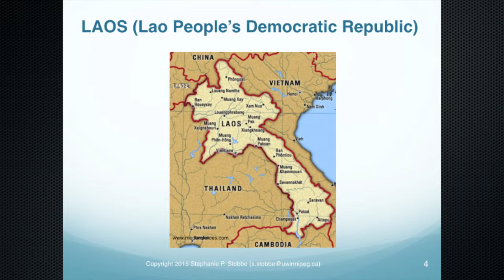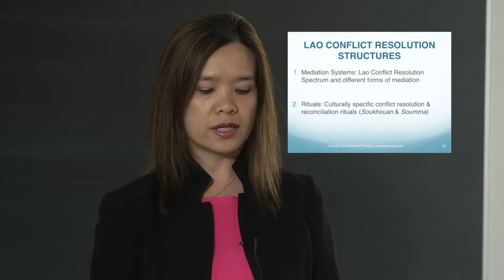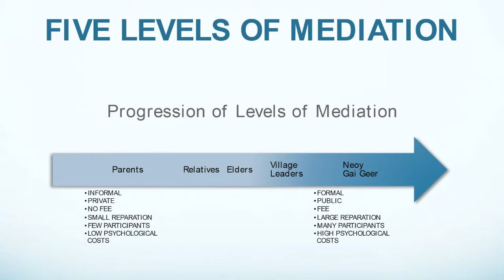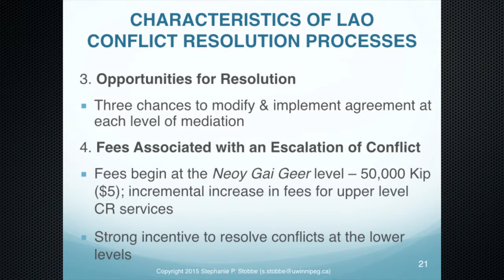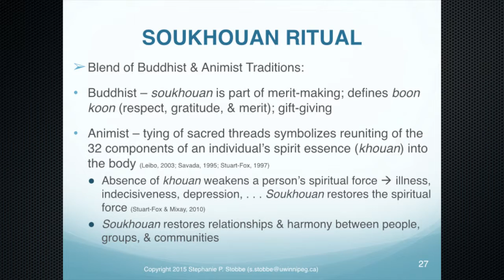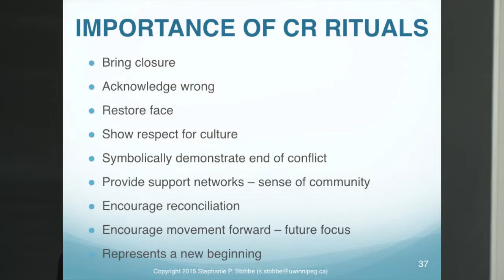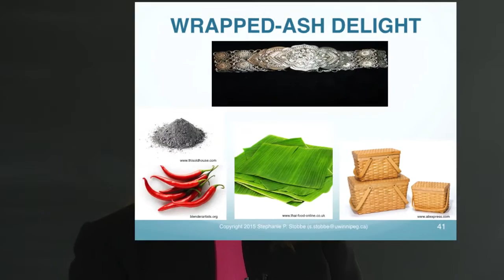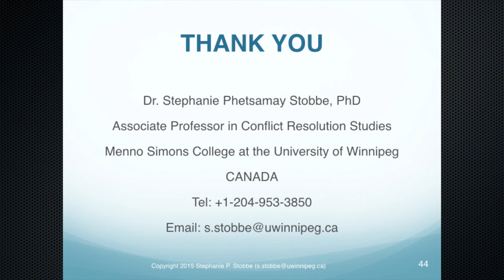Conflict Resolution in Laos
Dr. Stephanie Stobbe presented about her new book, "Conflict Resolution and Peacebuilding in Laos: Perspective for Today's World," by video for the conference "Social Harmony in Thailand," which took place in Bangkok, Thailand, in August 2015.